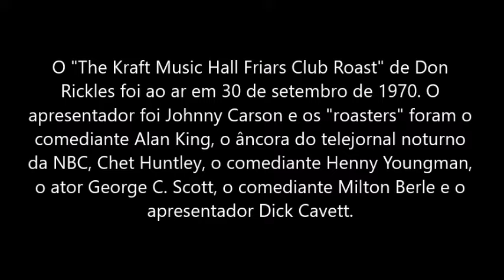George C. Scott roasts Don Rickles (LEGENDADO)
O "The Kraft Music Hall Friars Club Roast" de Don Rickles foi ao ar em 30 de setembro de 1970. Contou com o apresentador Johnny Carson e os "roasters" foram o comediante Alan King, o âncora do telejornal noturno da NBC, Chet Huntley, o comediante Henny Youngman, o ator George C. Scott, o comediante Milton Berle e o apresentador Dick Cavett.

George C. Scott foi chamado porque seu filme "Patton" acabava de estrear e fora um sucesso avassalador de crítica e público. O filme foi ainda mais visto quando Scott declarou, já naquela ocasião, que se fosse indicado ao Oscar, não compareceria à cerimônia porque discordava da idéia de artistas competindo entre si por um prêmio. Ele foi indicado e cumpriu a promessa: em abril do ano seguinte ganhou o Oscar e não foi. Scott era um gênio da arte de interpretar. Morreu em 1999.